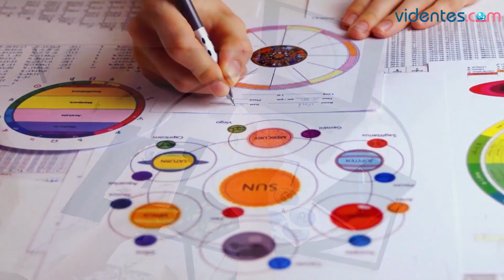HORÓSCOPO DIARIO 💖💥⭐ ARIES ♈️ VIERNES, 26 DE JULIO DE 2024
Horóscopo de Aries para hoy, viernes 26 de Julio de 2024. El horóscopo para hoy: descubre tu futuro gracias a mi horóscopo diario para ti.